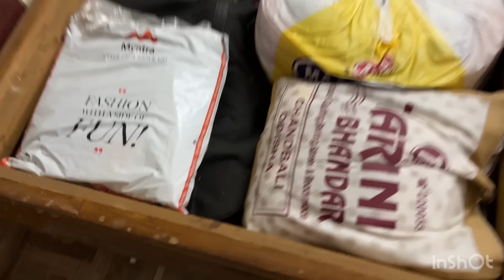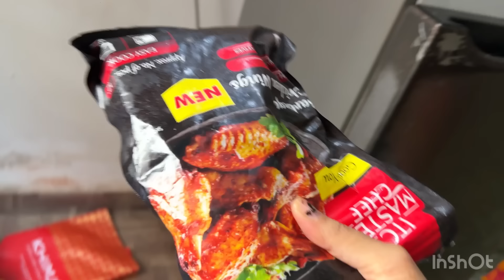Bag ଧରିକି ବଙ୍କା ହେଇଯାଇଛି Gul😁କେମିତି ଦିଶୁଚି ପୁରୁଣା flat🥺ଯେତେ ଦେଖିଲେ ସେତେ ଜିନିଷ ବାହାରୁଚି🙄ସରୁନି😂